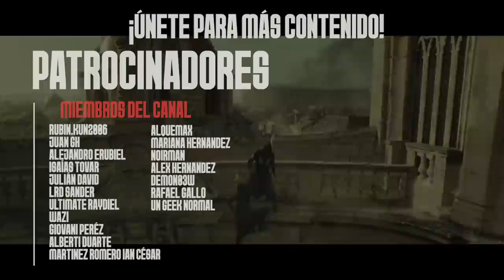El DESASTRE de la Película de Assassin's Creed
Assassins creed pelicula
Assassins creed movie